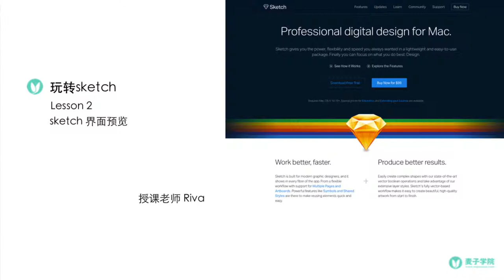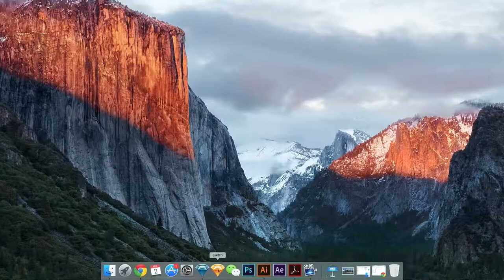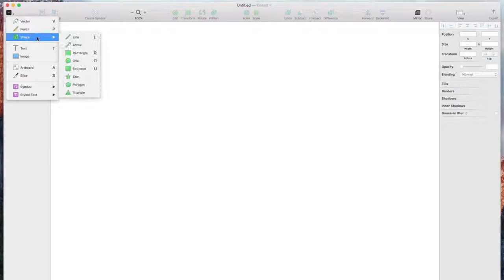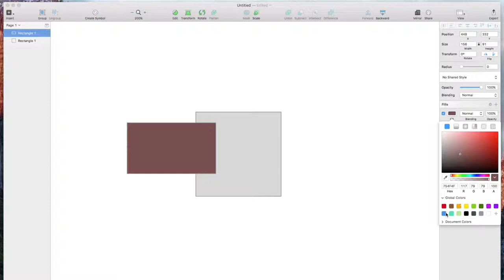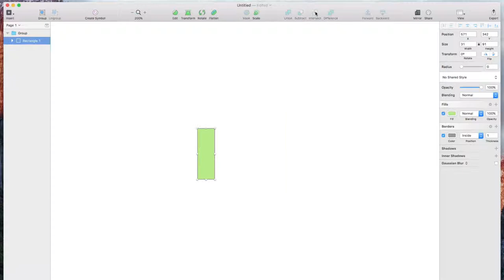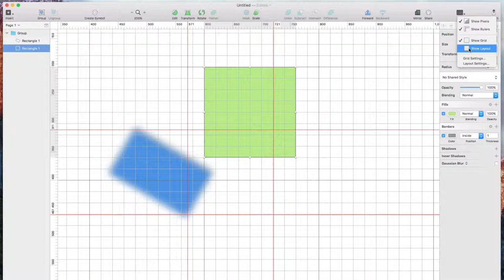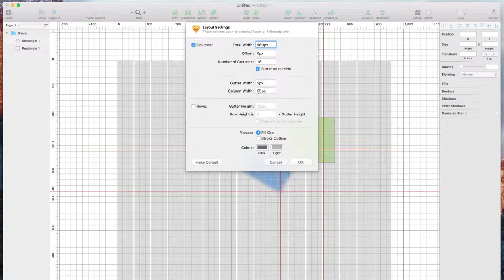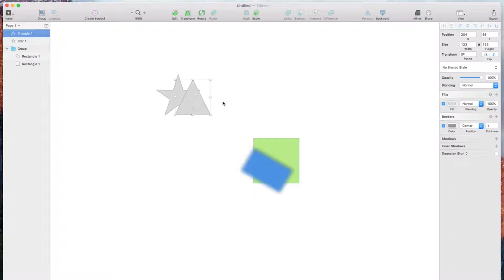玩转sketch 2 2 sketch界面预览